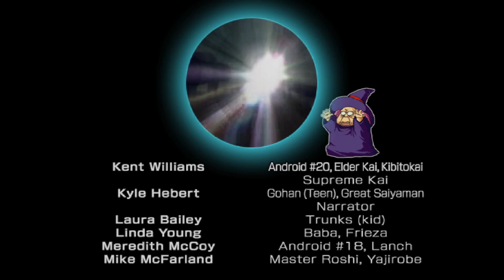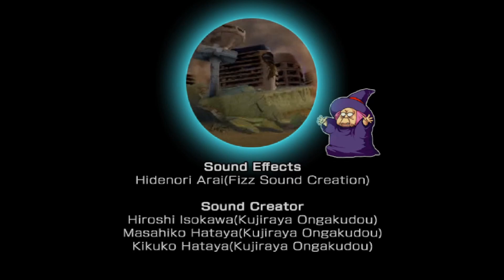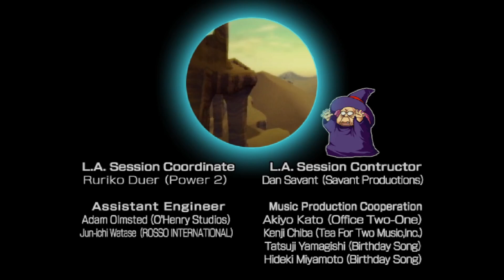CRANE SCHOOLS BEST PUPIL - DragonBall Z BUDOKAI 3